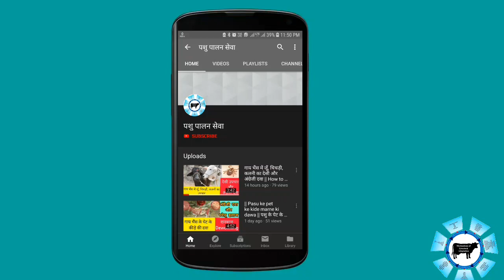गाय भैंस का सर्रा रोग से बचाव | cure of trypanosomiasis in dairy farm | पशुओं में सर्रा रोग के लक्षण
About video:-
This Videos Feature That Cow And Buffalo Surra Problem Solution by a Natural way We can treat our Animals Trypanosomiasis Disease is very Dangerous for Dairy Farm in this How a dairy farmer Adopt gharelu or angreji ilaj.